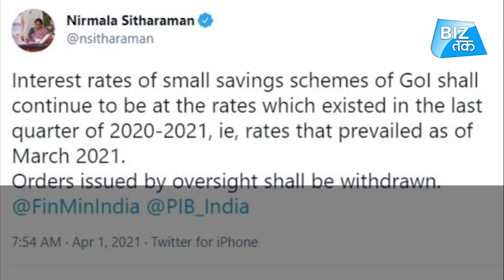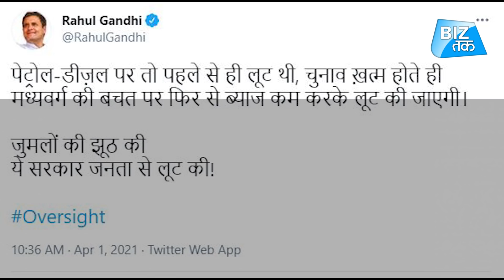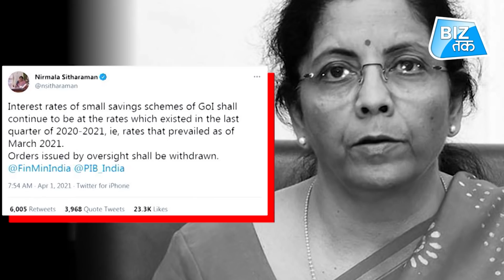अप्रैल फूल पर सरकार की भूल!, एक दिन में ही वापस ले लिया ये बड़ा फैसला | Biz Tak